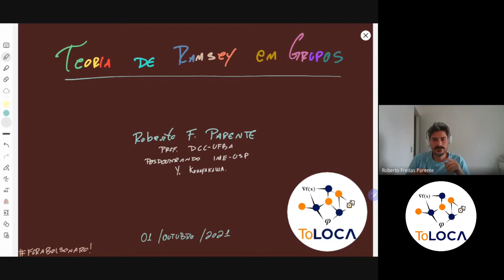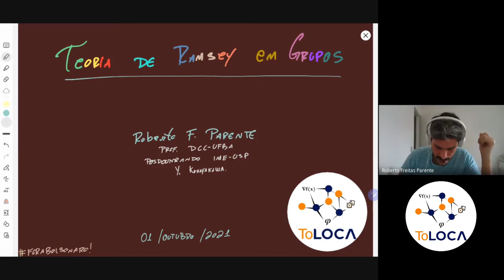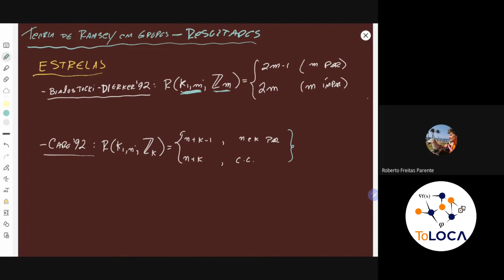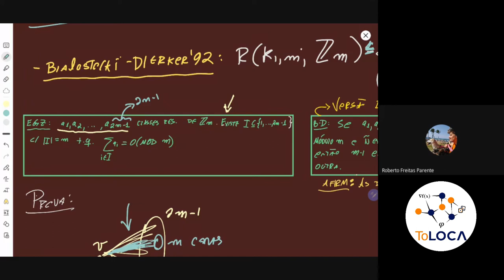Teoria da Ramsey em Grupos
Expositor: Roberto Parente, docente do DCC-UFBA.

Resumo: Teoria de Ramsey é uma grande área da Combinatória com impacto entre diversas áreas de matemática e da computação. Em Teoria de Ramsey estamos interessados em dada uma estrutura matemática garantir que qualquer coloração de seus elementos sempre existirá uma subsestrutura de interesse monocromática. A pergunta desta apresentação é como inserir relações entre as cores utilizando grupos. Faremos um breve panorama sobre resultados da Teoria de Ramsey em grupos onde o tipo de problema estudado é o seguinte: dado um grupo G e um grafo H, R(H,G) é o menor inteiro positivo t tal que toda coloração das arestas do grafo completo K_t usando elementos de G como cores possui um subgrafo isomorfo a H tal que a soma das ‘cores’ das arestas de H é 0 (em G). Para quais pares (G,H) esse número existe, e, nesse caso, quão precisamente podemos estimar seu valor?